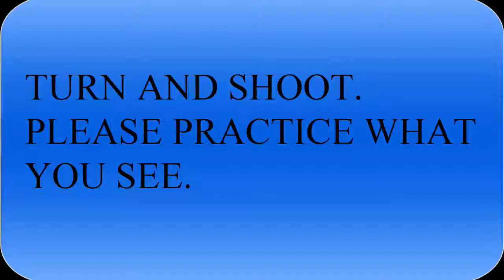SOCCER LESSONS FOR KIDS - TURN AND SHOOT